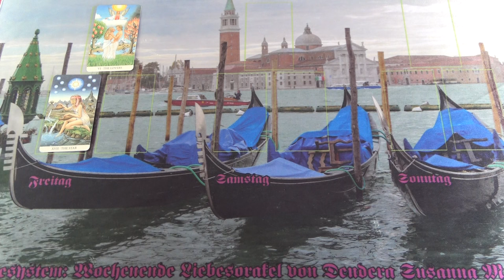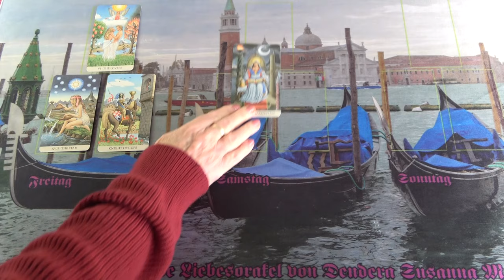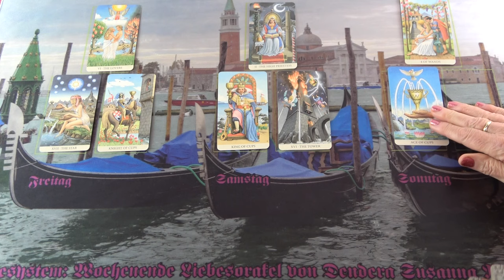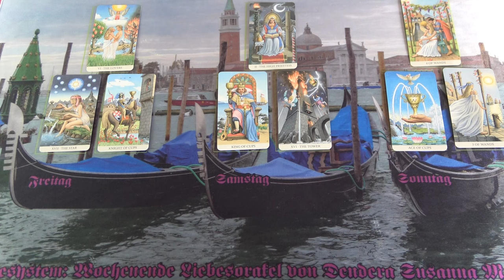Miután valami összeomlott, közeledik hozzád, tervez veled valamit❣